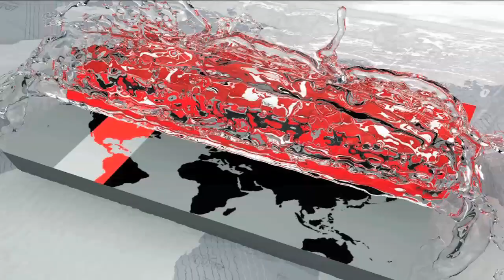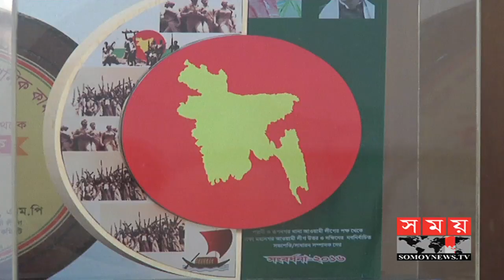আমরা বিএনপির সাথে ঐক্য করছি: মান্না | Political News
নবগঠিত ঐক্যফ্রন্টের প্রতি জামায়াতের সমর্থন সম্পর্কে জোটের নেতারা বলছেন, তাদের দাবি ভালো -তাই খারাপ লোকও সমর্থন দিচ্ছে। আর আওয়ামী লীগ এই জোটকে আদালত থেকে দন্ডপ্রাপ্ত চিহ্নিত দুর্নীতিবাজ, সন্ত্রাসী আর স্বাধীনতাবিরোধীদের জোট হিসেবে চিহ্নিত করে বলেছে নির্বাচনের আগে নানা ষড়যন্ত্র পাকাতেই এই জোট। কোন কোন রাজনৈতিক বিশ্লেষকের মতে জোটভিত্তিক এই কর্মকাণ্ড নির্বাচনপূর্ব রাজনৈতিক পরিস্থিতিকে আরও ঘোলাটে করতে পারে